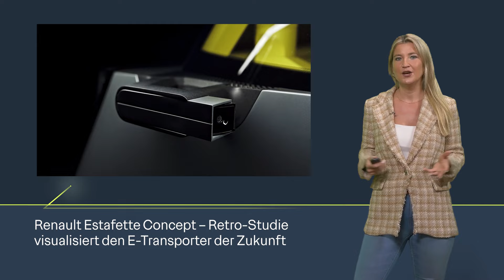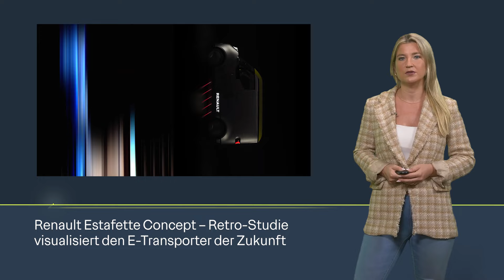Renault Estafett als Elektro-Transporter der Zukunft? - eMobility Update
Hallo zum „eMobility Update“. Das Video wird Ihnen präsentiert von Mennekes, Ihrem Partner für intelligente eMobility-Ladelösungen. Und zum Wochenende haben wir für Sie eine weitere sehenswerte Transporter-Studie von Renault im Programm.